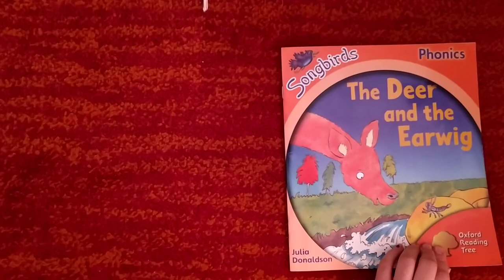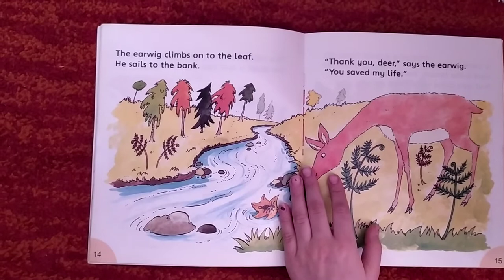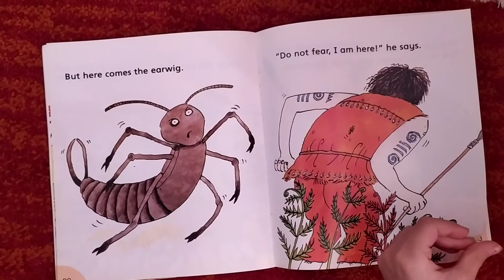The deer and the earwig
Read by Sarina
The deer and the earwig-by Julia Donaldson-Oxford reading tree